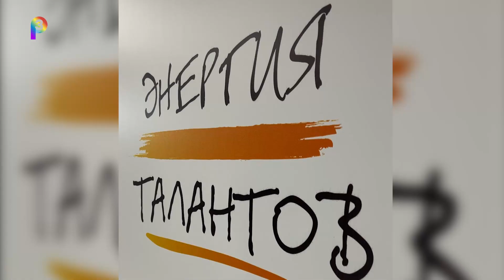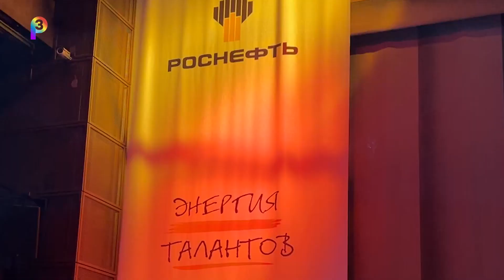"Энергия талантов"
Юные  сергиевские артисты стали призерами конкурса АО "Самаранефтегаз"